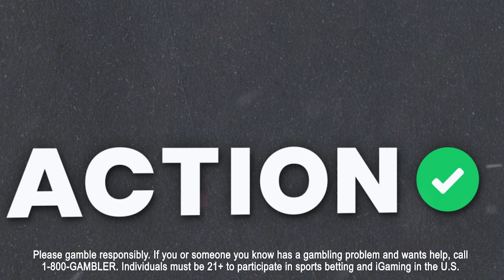Fulham vs Leicester Betting Preview | Premier League Picks, EPL Odds & Soccer Predictions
Action Network soccer experts Michael Leboff, BJ Cunningham and Anthony Dabbundo preview the Fulham vs Leicester English Premier League match on the latest episode of Wondergoal!